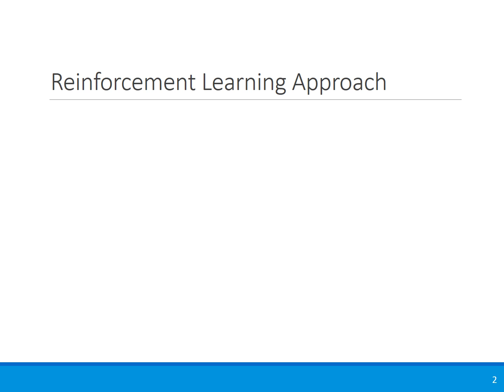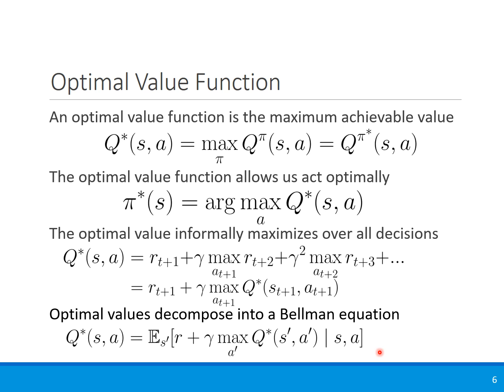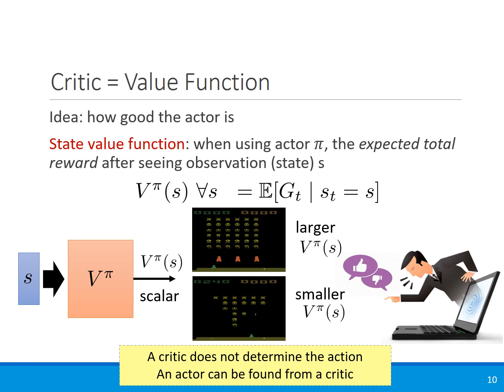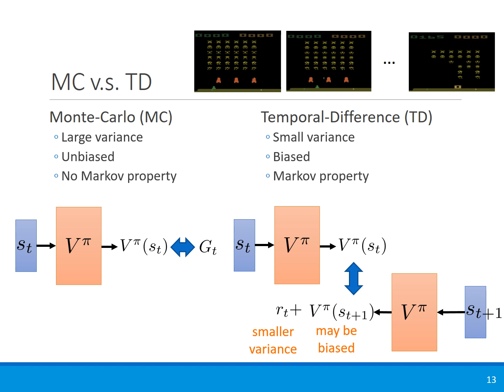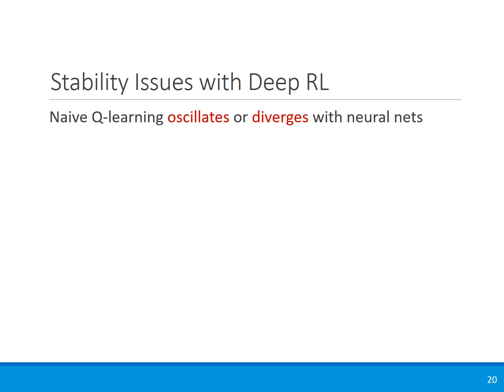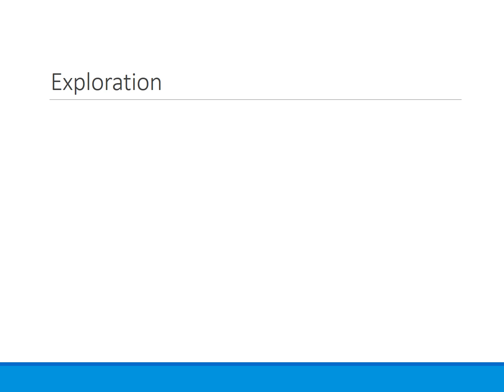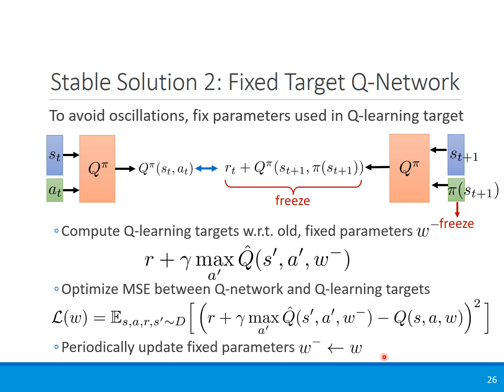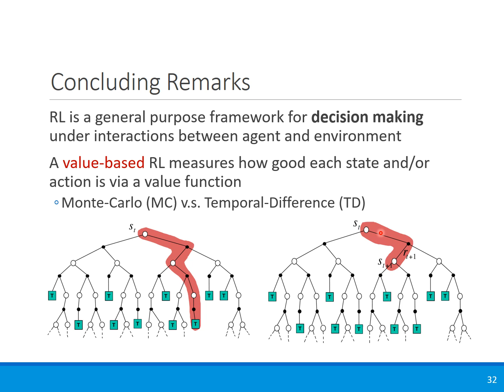ADL Lecture 7: Basic Q-Learning (19/04/16+19/04/23)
2019/04/16+23 Lectured by Yun-Nung Vivian Chen @ NTU CSIE